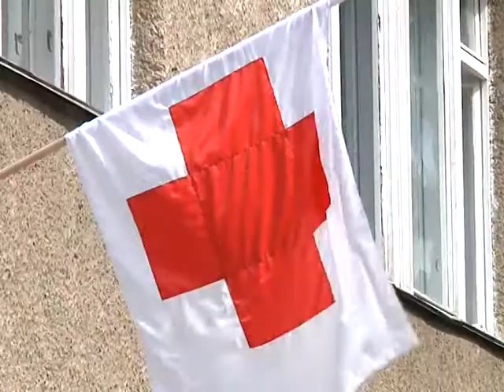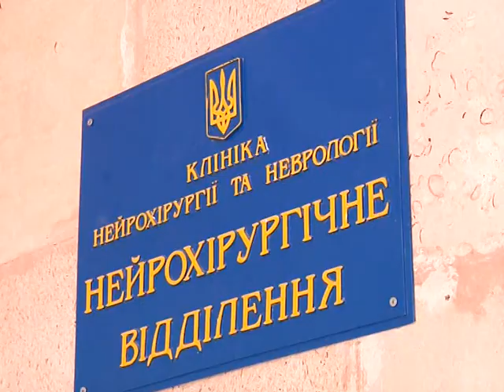Подолян у львівському шпиталі оглянув нейрохірург зі столиці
Подільських бійців, поранених у зоні АТО оглянув нейрохірург зі світовим ім’ям Євгеній Педаченко. Цими вихідними лікар відвідав Львівський Військово-медичний клінічний центр Західного регіону. Про вердикт лікаря та подаровану надію на одужання дивіться далі у сюжеті.